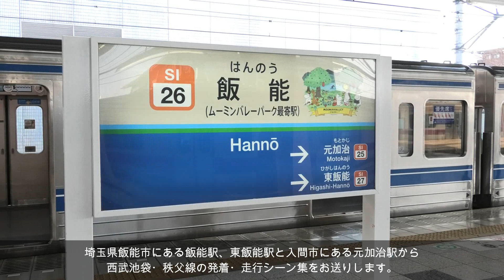【西武池袋線 発着・走行シーン集】飯能駅、東飯能駅、元加治駅で西武池袋・秩父線の発着・走行シーンを満喫！！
西武池袋線・秩父線の飯能駅、東飯能駅、元加治駅で西武・東京メトロ・東急各車両の発着・走行シーンを満喫してきました！！起点である飯能駅では池袋・秩父直通電車のスイッチバックが！東飯能駅はJR東日本の八高線も運行されていてE231系が並走します。また秩父線で活躍する西武4000系やレストラン列車「52席の至福」も満喫できます！！